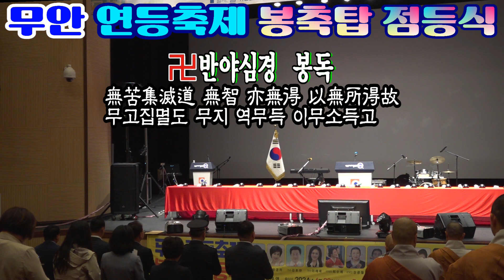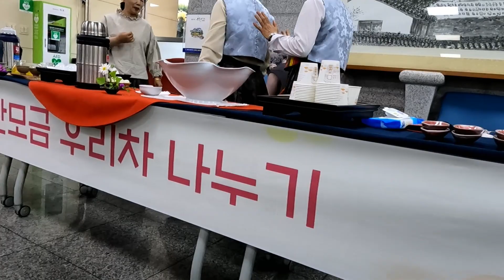제2부/무안 연등축제 봉축탑 점등식/주최/주관/무안불교사암 연합회/후원 무안군/영상김감독